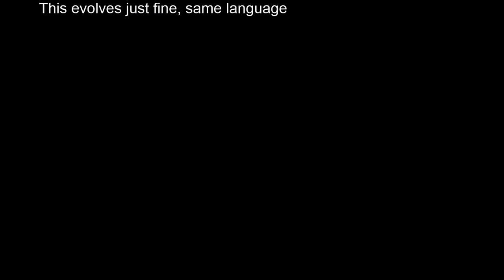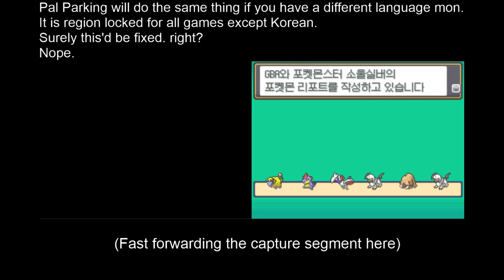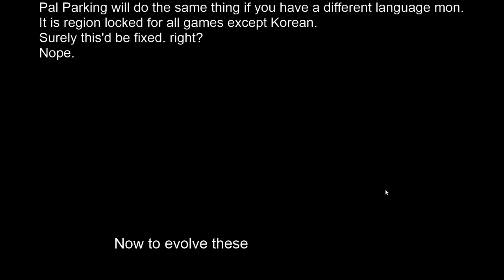Nickname Flagging in gen 3/4, and Pal Parking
In gen 3 (and in gen 3 to 4 Pal Park), the game treats the nickname flag relative to the expected species name for that language. If you trade a mon over from USA to JP and evolve it there, then it will be stuck in its old species name, even if you did not nickname it.

This can be reversed by just trading it back to the original language, from what I noticed.

However, this becomes permanent once you Pal Park it in the wrong language. Even a Pokemon that does not evolve will be stuck with uppercase name letters as you Bank it. For example, a Skitty will be a "SKITTY" both after evolution, and after Banking.

Furthermore, there is one exceptional case that results from this. Gen 3 never had a KOR release for the main series, and KOR Pal Park is region-free. The species names will never match the KOR charset, so the transfer in that game is always glitched for non-nicknamed Pokemon.

I have the entire Pal Parking process recorded in this video, to show that I did not edit the mons in any way, shape, or form. (This also means I did not cut out the one annoying call I got in the middle of making this. Ugh.)  I perform an evolution of my JP Colo Mareep and my USA Colo Totodile at 4:45

A big thank goes to Chimera for running through a KOR HGSS game. While you can usually inject a save file between Pokemon game languages, KOR has its own structure, and cannot take saves from English games for example.
We have a Discord server for this Youtube channel now! Feel free to stop by!

I have recently listed all of the equipment I use to make my videos on Kit.